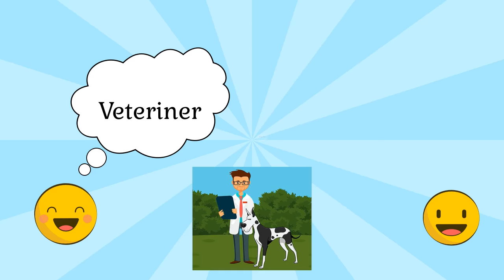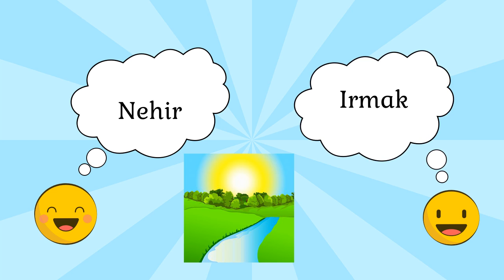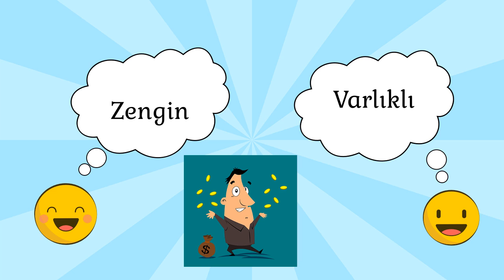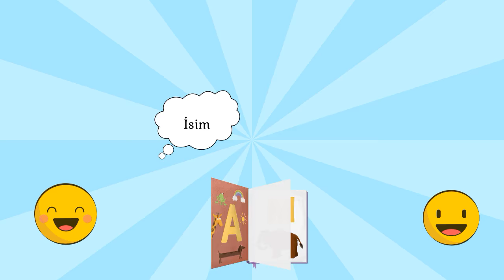EŞ ANLAMLI KELİMELER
Eş anlamlı kelimeler tablosunu indir:
Merhaba Çocuklar
Bu videomuzda  EŞ ANLAMLI KELİMELER öğreniyoruz.

😉Her türlü görüş,istek ve önerileriniz için bize yazmayı unutmayın.

Eş Anlamlı Kelimeler/EŞ ANLAMLI KELİME ÖRNEKLERİ